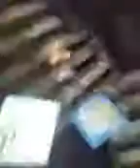Review of my fidget spinners (all)